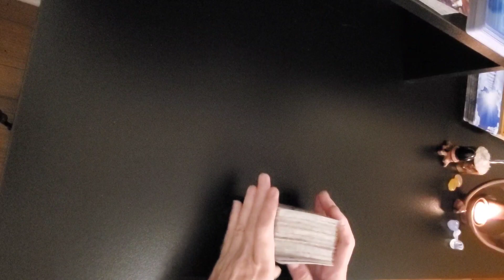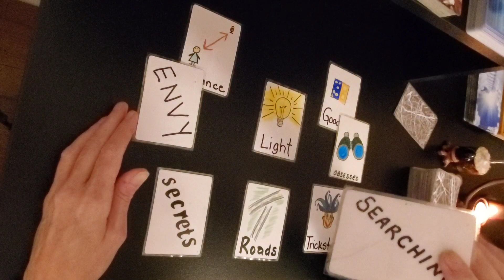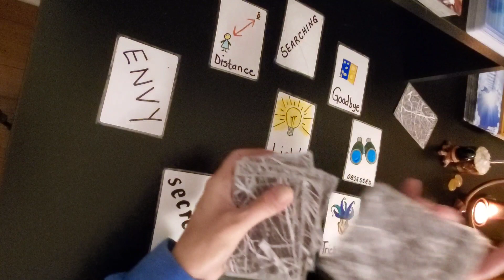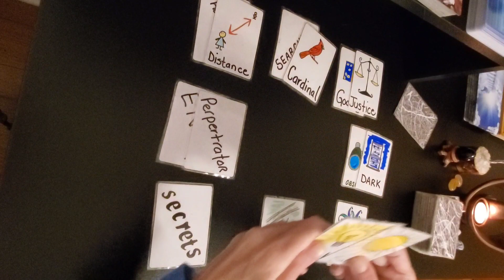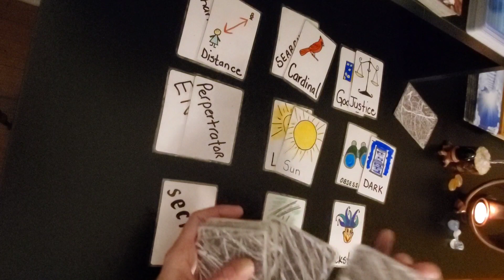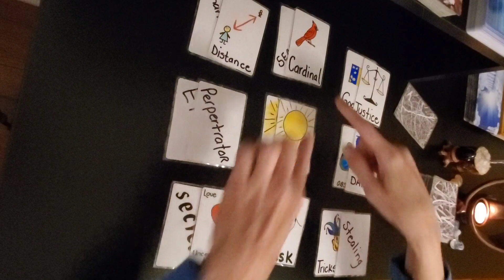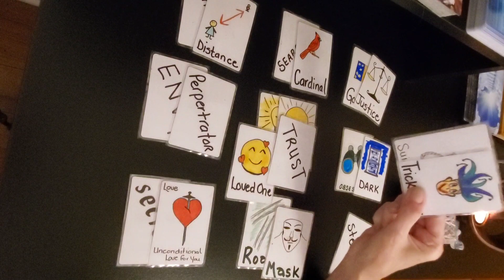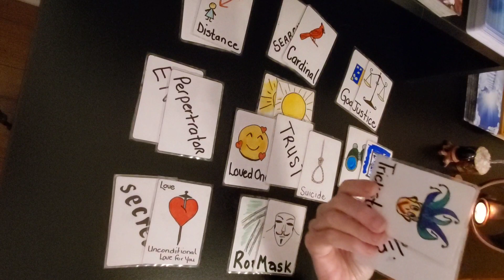MICHAEL CHAMBERS MISSING FIREFIGHTER ~ HOW DOES SOMEONE VANISH INTO THIN AIR ?? MURDER OR MYSTERY ?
Michael Chambers, a 70-year-old retired Dallas firefighter, vanished from Quinlan, Texas on March 10, 2017. Michael is 6′3″ tall and weighs 225 pounds. He has blue eyes, and was balding with grey hair. Michael has a small scar on his upper lip from an auto accident, and he has surgical scars on his right knee and both shoulders. He was regularly seen wearing a Dallas Fire Rescue T-shirt and baseball hat. He has no known health or mental issues.
Michael's wife Becca, a home health nurse who was often on the road visiting patients, arrived home around 6:15 p.m. Becca discovered that Michael was nowhere to be found, but his truck was parked in its usual spot. The house and workshop were both locked up tight. Becca went into the house and looked around for Michael but could not find him,  when she unlocked Michael’s workshop, Becca found Michael’s keys and wallet. Missing were his cell phone and driver’s license. Becca said she also found quarter-sized droplets on the floor of the workshop and she wondered whether it was transmission fluid, it was not, it was blood!
After reviewing many reports on this case I found that Becca started calling family, Michael’s daughter Suzy told Becca to contact police, so she called 911 around 6:55 p.m. to report Michael missing, but I also found in another media release the retired Greenville chief of police is the one who called 911 !  Deputies showed up to the home and Deputies and neighbors searched the 10 acres of the Chambers property, but did not find any clues. Meanwhile, police helicopters searched overhead and police dogs searched the fields and forests around the home. The bloodhounds picked up a scent close to the workshop, but it disappeared in a culvert across the street.
Still 3 years later , Michael Chambers is nowhere to be found and no arrests have been made.
It has also been reported that Michael's wife Becca started selling off  Michaels things, his truck, and a  car he restored for her just a year earlier. She also applied for a death certificate without the other family knowing, applied for guardianship over the assets,  sold the home and many other odd behaviors in a very short time after Michael went missing. Becca did not participate in any searches for Michael either.   Murder or Mystery ?